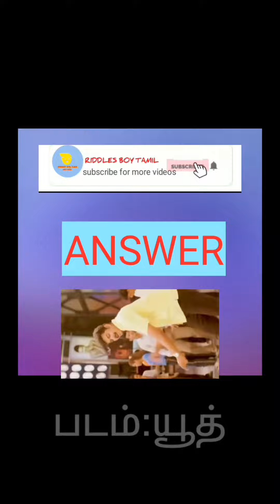தமிழ் பாடல்களை கண்டுபிடிங்க part-8|முடிந்தால் கண்டுபிடிங்க|RIDDLES BOY TAMIL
தமிழ் பாடல்களை கண்டுபிடிங்க part-7|முடிந்தால் கண்டுபிடிங்க|RIDDLES BOY TAMIL|

          guess the songs by images.

          இந்த வீடியோவில் வரும் தமிழ் பாடல்களை கண்டுபிடித்து கமெண்ட் பாக்ஸில் சொல்லுங்க.

வீடியோவை முழுமையாக பாருங்கள்.

வீடியோ பிடித்திருந்தால் ஒரு LIKE👍🏻 பன்னுங்க.

வீடியோ பற்றிய கருத்துகளை கமெண்ட் பாக்ஸில் சொல்லுங்க.